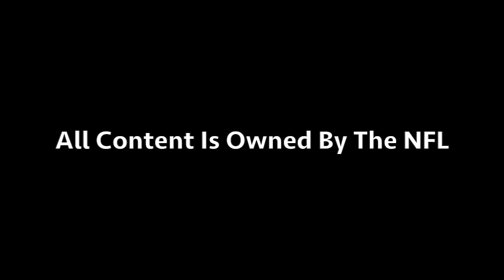NFL Players Last Moments Before Disaster Strikes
Don't hesitate to DM me!